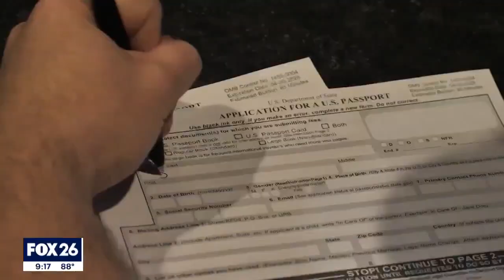State department struggles to meet demands, Congress takes on passport backlog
If you're having trouble getting a new passport, or renewing an old one, you aren't alone. Congressional offices are being flooded with calls from panicking constituents who are running out of time while the state department struggles to meet demands.